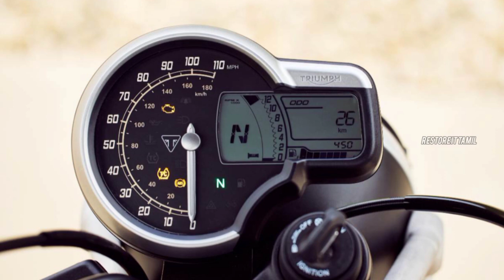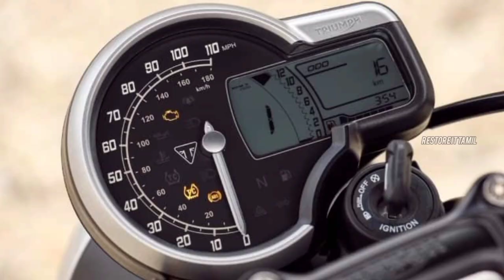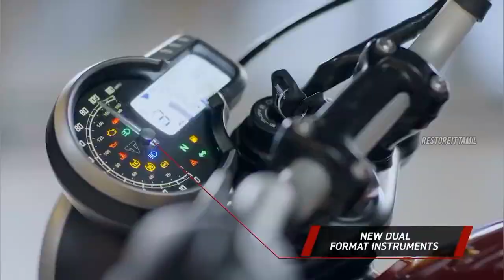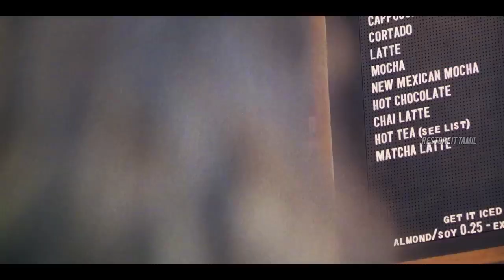triumph speed 400 vs hunter 350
profile picture
Write discription for triumph speed 400 vs royal enfield hunter 350

The Triumph Speed 400 and the Royal Enfield Hunter 350 are two of the most popular 400cc motorcycles in India. Both bikes offer a classic retro design, but they have different strengths and weaknesses.

The Triumph Speed 400 is powered by a 398cc liquid-cooled single-cylinder engine that produces 40 horsepower and 37.5Nm of torque. It is mated to a 6-speed gearbox and gets a top speed of around 160 kmph. The Speed 400 also comes with a host of features, including upside-down forks, a monoshock rear suspension, dual-channel ABS, and a ride-by-wire throttle.

The Royal Enfield Hunter 350 is powered by a 349cc air-cooled single-cylinder engine that produces 20.4 horsepower and 27Nm of torque. It is mated to a 5-speed gearbox and gets a top speed of around 114 kmph. The Hunter 350 is more affordable than the Speed 400, but it does not offer as many features. It gets telescopic forks at the front and twin shock absorbers at the rear, and single-channel ABS.

In terms of design, the Triumph Speed 400 is more modern and aggressive than the Royal Enfield Hunter 350. The Speed 400 also has a larger fuel tank and a more comfortable riding position. However, the Hunter 350 is more compact and lightweight, making it easier to handle in traffic.

Ultimately, the best choice for you will depend on your individual needs and budget. If you are looking for a more powerful and feature-rich motorcycle, the Triumph Speed 400 is the better option. However, if you are on a budget and want a more classic and retro-styled motorcycle, the Royal Enfield Hunter 350 is a good choice.